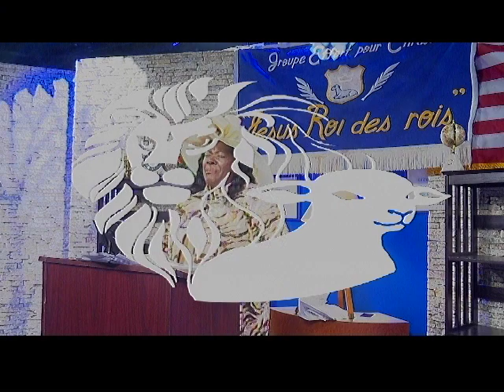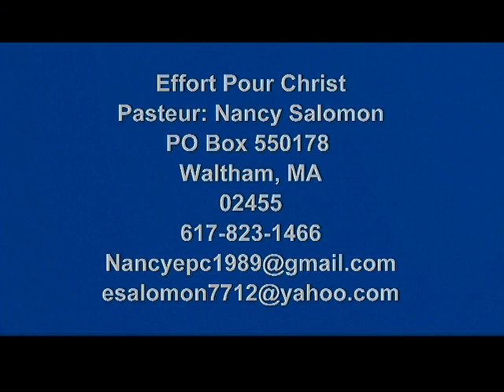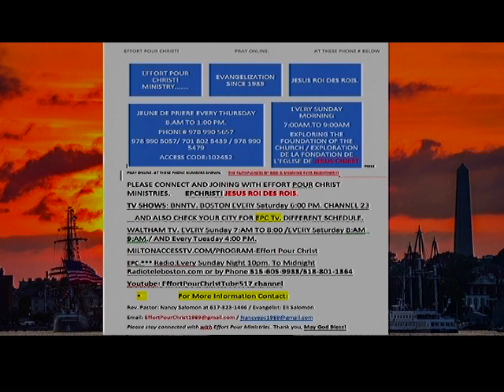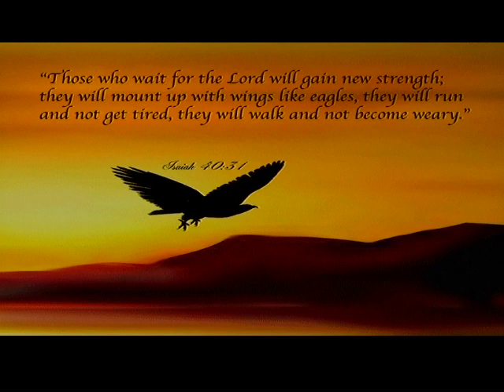Effort Pour Christ! Hope For Haiti/ EPChrist! haiti fais de Jesus ton Roi. 11 20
EPChrist! A Message of Hope For Haiti /  By Pasteur Nancy Salomoin